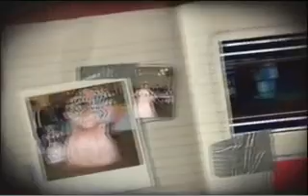Foto y Video en Atlanta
AlesKat, Fotografía & Video.
Telf. Atlanta (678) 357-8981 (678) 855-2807